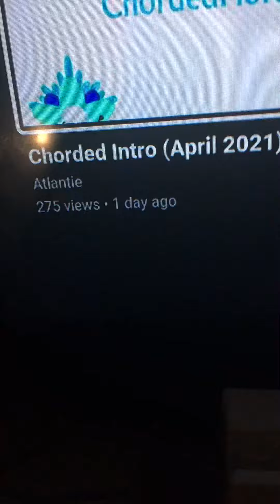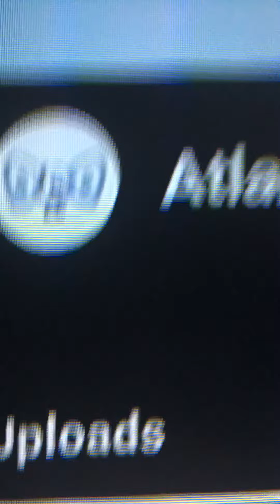Logo News #1 ChordedFlora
Hey everyone today’s episode is about Atlantie/aka ChordedFlora
The logo in this video are credit to ChordedFlora/aka Atlantie